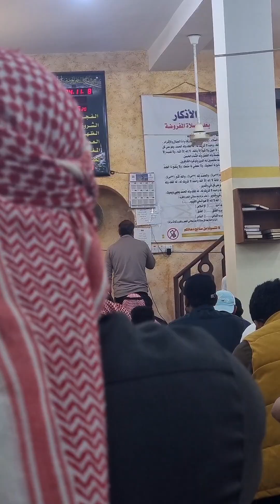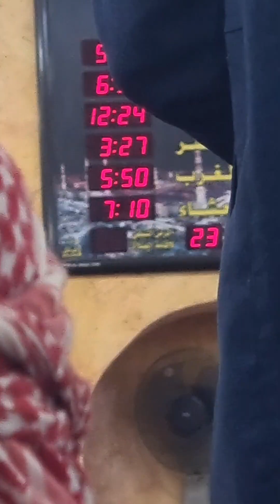رفع اذان الظهر من مسجد الديسه_صلاة الجمعة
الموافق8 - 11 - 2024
بصوت _ محمد عطالله الزوايدة...